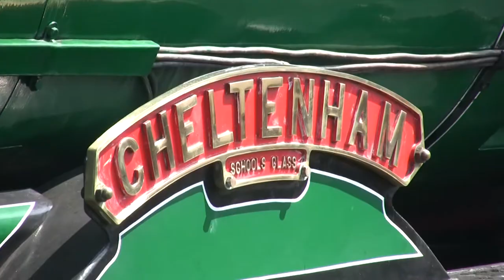On Board at the GWR Gala (plus Balloons!), 25/05/13.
We had a day travelling, so some on board (window hanging) shots from the gala.  The day starts with the Stanier 8F on a Toddington to Cheltenham service.  Shots departing Toddington and passing Chicken curve.  It then departs Winchcombe and heads through the tunnel (i'm aware it's a tad dark but the sounds nice).  We then arrive at Cheltenham and see Cheltenham, SR Schools Class (V) the best place to see it.

Cheltenham then departs Cheltenham!  Sadly, not much blast from the engine; but I had to include it.  A quick second shot further down the line.  Upon arrival at Gotherington we had to wait for the goods to clear the loop, GWR 5542 in fine form you see it getting the token from the signalman (those brake van rides are popular).  Cheltenham then departs Gotherington heading for Laverton.

Then at Winchcombe we see the Eastern thing, I mean GE B12 on loan to the GWR and again we see the token hand over.  A quick shot at Toddington of the cab of GWR 2807, the crews were sweating buckets by this point.  Many thanks to them for all their hardwork on the day (and of course everyone else involved).

A question was posed, can you film though a keyhole?  This was the result and then a proper shot of 925 Cheltenham.  Next, Formarke Hall is seen departing Gotherington.  On arrival at Cheltenham Race Course we see the many balloons that had been on display.

The B12 then takes over, you see the guard stopping the engine as he couldn't see if the other engine had dis-connected.  It then backs on, the strange noise is a leak on the air pump; we then depart Cheltenham - balloons and all.  On arrival at Gotherington we, again, had to wait for the loop to clear and the 4MT (80072) is seen on the freight.  The B12 then departs Gotherington.

Lastly, a lineside fire was reported so the engine stopped to deal with it.  The fire service also attended, but the crew dealt with it well.

Good to see some old friend's again and what great weather.  Many thanks to everyone at the GWR for a great day.